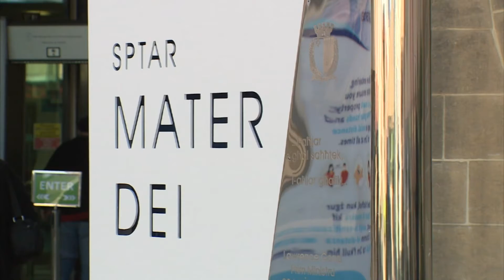45 każ ġdid ta' Covid-19, 400 każ attiv